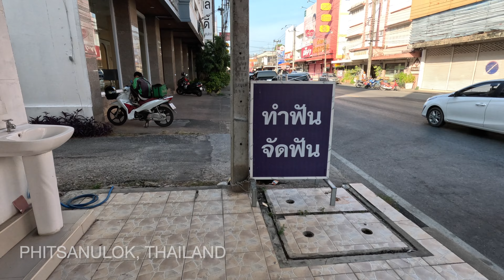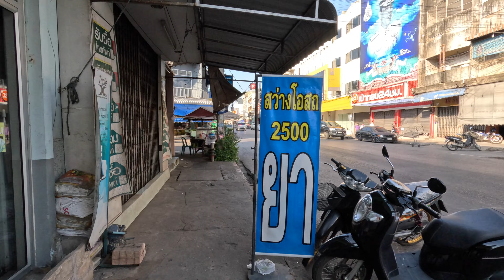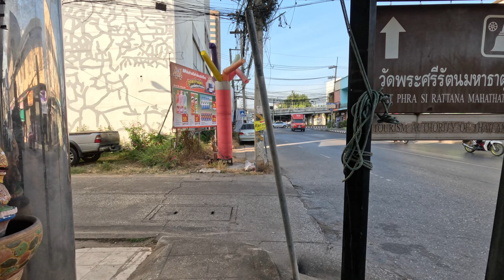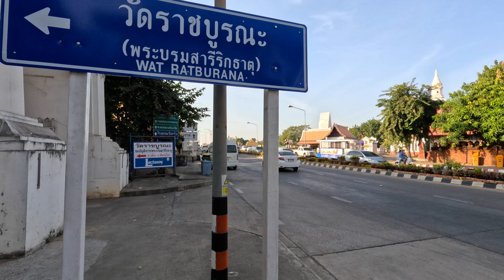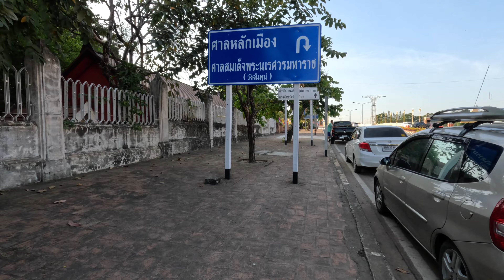[4K] Walking in Downtown Phitsanulok, Thailand 2022 - 2023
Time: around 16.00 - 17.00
Date: 31 Dec. 2022
Shot on Gopro Hero 11 4K 30fps